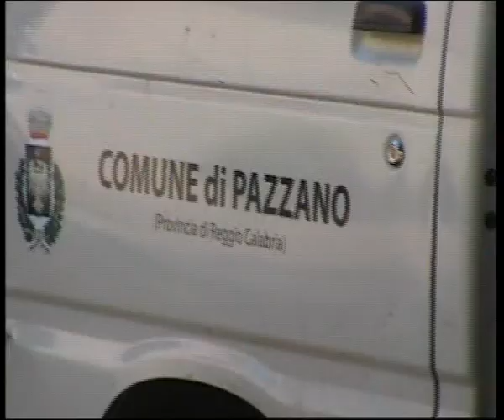Pazzano: dossi rimossi - IL VIDEO